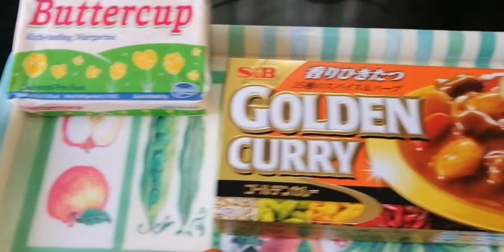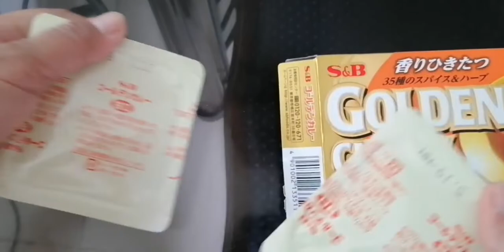Japanese Beef Curry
Curry is good for the heart, boosts your immune system, antioxidants, beta carotine and high in protein